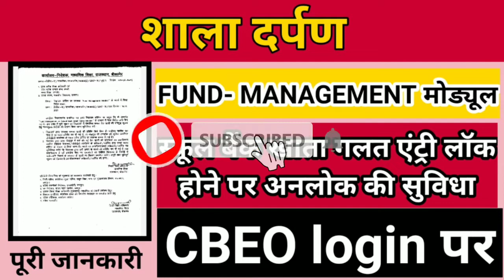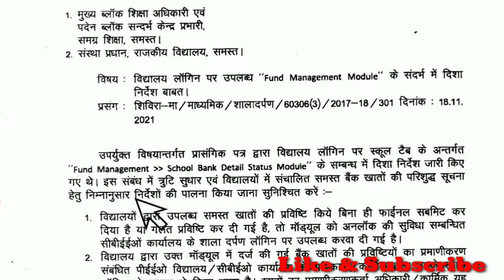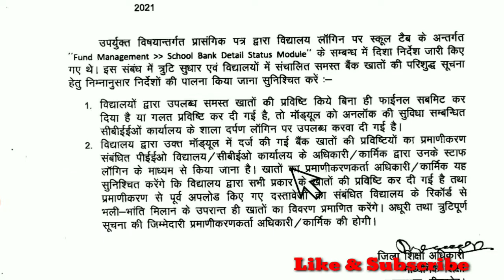shala darpan fund management module || Fund management में बैंक खाता एन्ट्री गलत अनलॉक Cbeo login से